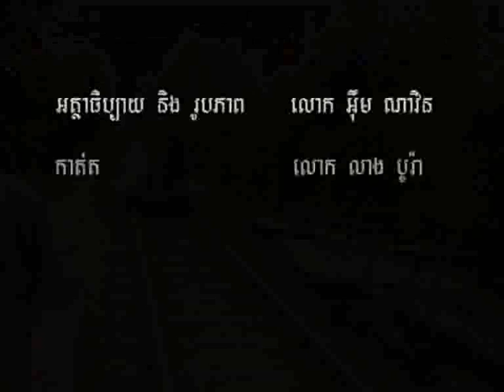Bamboo Train at Battambang Cambodia